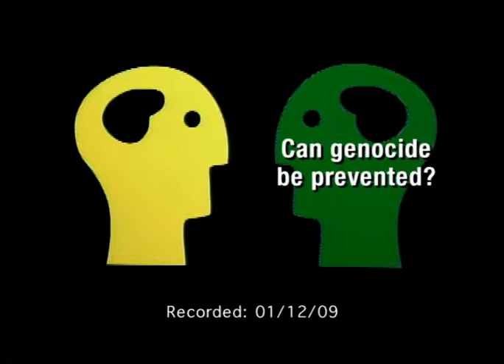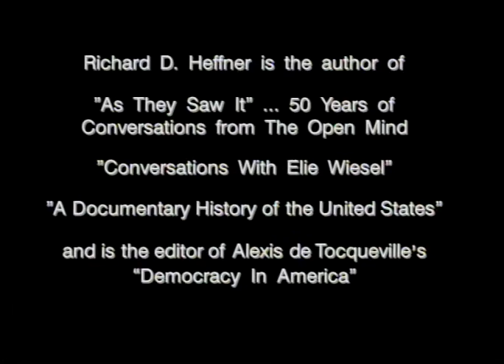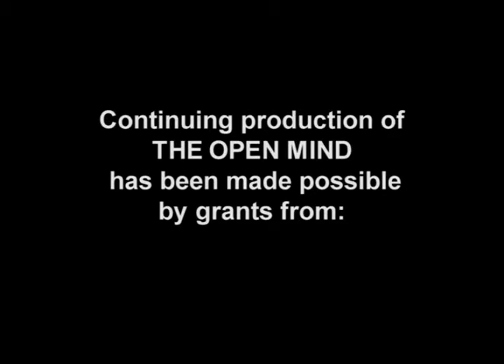The Open Mind: Can Genocide be Prevented? - David A. Hamburg, M.D.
Guest: Dr. David Hamburg, author of “Preventing Genocide” and DeWitt Wallace Distinguished Scholar, Weill Cornell Medical Center
(Taped: 1/12/2009)